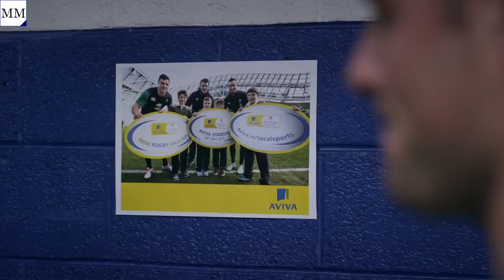Robbie Henshaw - Leader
Tribute to Robbie Henshaw Ireland and Leinster Player